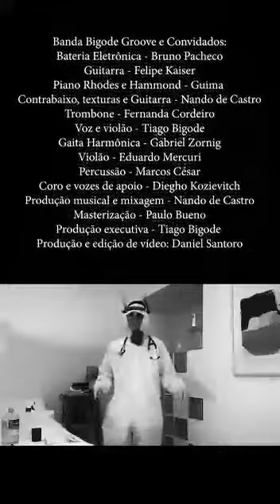Música Um Novo Tempo na Quarentena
Um novo tempo, apesar dos pesares, somos amigos, somos parceiros, juntos com você !!! Mudamos a letra mas mantivemos o conceito !@Club50maisBr1

Ao se tornar sócio DO CLUB 50+ você tem acesso a:
- Assistência à saúde com mais de 22 mil médicos cadastrados com consultas a partir de R$ 30,00 em TODO O BRASIL;
- Mais de 700 laboratórios com exames a partir de R$ 7,00, também EM TODO BRASIL;
- Farmácias com desconto de 20% sobre o preço final de qualquer compra de medicamentos em mais de 14 mil estabelecimentos;
- Entretenimento, Cinema a partir de R$ 14,00;
- Conteúdos exclusivos;
- Novas amizades em um ambiente fechado e seguro aos sócios.

CLUB 50+